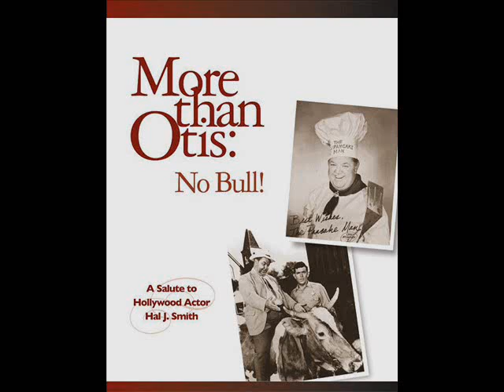More Than Otis Mayberry Book Interview WCCO AM Radio October 2004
DEAR YOUTUBE: THE FOLLOWING WAS A WCCO AM TALK RADIO INTERVIEW IN  Minneapolis WITH JOHN DANIEL AS A SPECIAL GUEST SPEAKING ABOUT HIS BOOK MORE THAN OTIS: NO BULL -- A SALUTE TO HOLLYWOOD ACTOR HAL J. SMITH in 2004. NO COPYRIGHT INFRINDGEMENTS! ITS ME BEING INTERVIEWED.